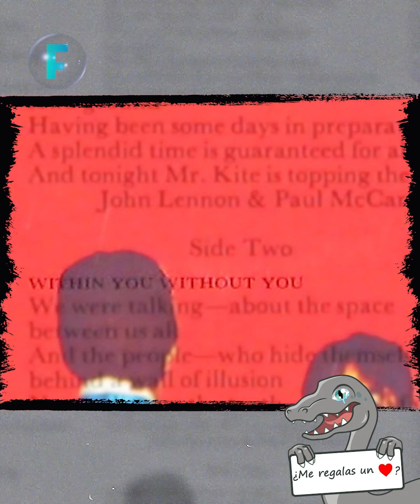¿Paul McCartney fingió su deceso?